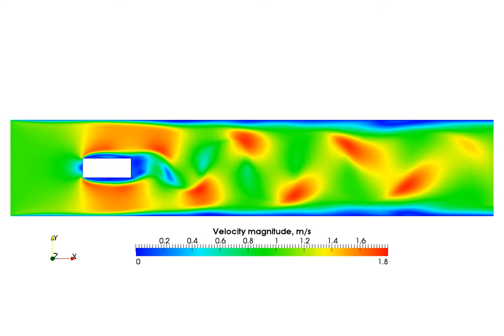Flow around rectangle / RANS / Velocity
OpenFOAM simulation of the flow around rectangle. Realizable k-epsilon model was used as turbulence closure.